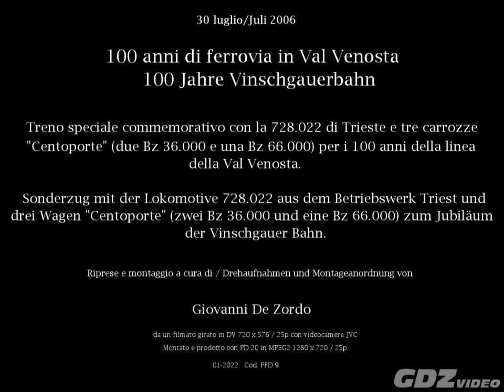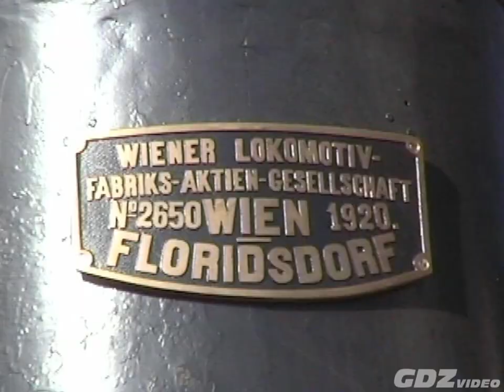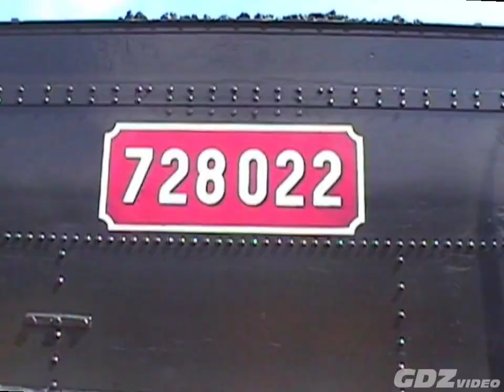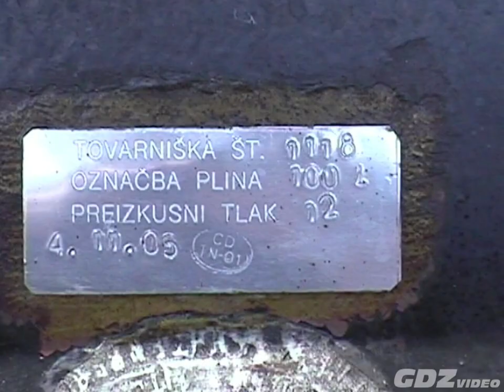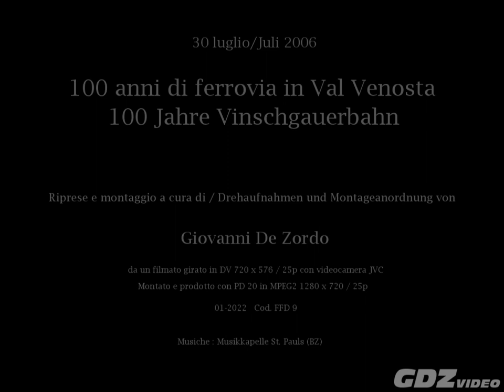FFD 9 - 100 anni di Venosta luglio 2006 - MPEG2 1280x720 25p - YT 8b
Il 30 luglio 2006 un treno speciale a vapore percorse la ferrovia della Val Venosta in occasione del suo centesimo anniversario. Questo è parte della cronaca filmata di quel viaggio. Am 30. Juli 2006 fuhr ein Dampfsonderzug anlässlich des 100-jährigen Jubiläums der Vinschgauer Bahn durch den Vinschgau. Dies ist ein Teil der gefilmten Chronik dieser Fahrt. On 30 July 2006, a special steam train travelled along the Venosta/Vinschgau railway on the occasion of its 100th anniversary. This is part of the filmed chronicle of that journey.